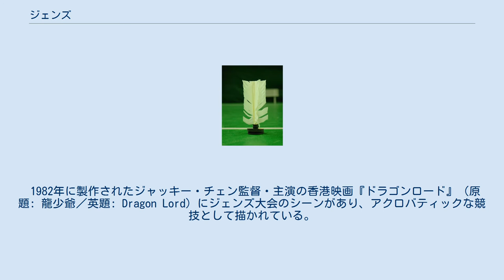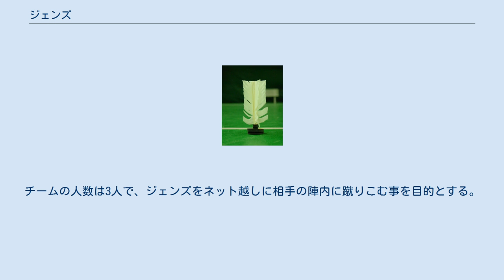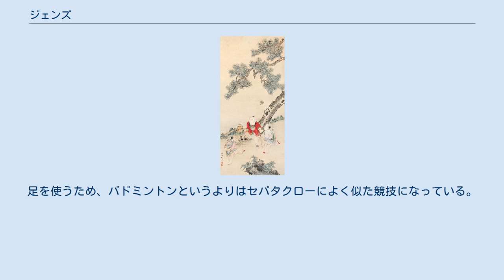ジェンズ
ジェンズ（毽子）とは、中国大陸およびその周辺地域（朝鮮半島、台湾、ベトナムなど東南アジア）で行われている羽根蹴りゲームの羽根である。
ジェンズを蹴ることを踢毽（ティージェン）という。
現代中国では近代的なスポーツとして整備されている。
 日本では羽根を蹴る習慣がないため、ジェンズに対する正式な、または慣用の固定した日本語名は存在しない。
「羽根蹴り」「蹴羽根（けばね）」などと呼ぶことがある。
 ベトナム語では「ダーカウ（đá cầu）」と呼ばれる。
「ダー」は「蹴る」という意味で、「カウ」は「毬」を意味するので、文字通りには蹴鞠の意味になる。
 朝鮮語では「チェギチャギ（제기차기）」と呼ぶ。
日本の羽根突きと同様、おもに旧正月の子供の遊びとして行われる。
 沈慶蘭『童児娯毽図』 ジェンズの起源ははっきりしないが、おそらく蹴鞠と同じ起源をもつものと想像されている。
 中国ではジェンズが非常に古い歴史を持っているかのように説明されていることが多い。
しかし古い時代の文献は解釈に問題がある。
たとえば道宣の『続高僧伝』（645年）巻第16] 習禅に「沙門慧光、年立十二、反蹋蹀䤻、一連五百」とある「蹋蹀䤻」をジェンズのことと解釈すれば、北魏の時代（5世紀）からジェンズがあったことになるが、実際には「蹋蹀䤻」が何を意味しているのかは不明である。
 明の徐炬『古今事物原始』（1593序）戯具巻22・蹴鞠に「今時小児以鉛・錫為銭、装以鶏羽、呼為箭子。三四成群走踢、有裏外廉・拖鎗・聳膝・突吐・仏頂珠・箭刀・拐之名色。亦蹴鞠之遺事也。」とある「箭子」は確かにジェンズのことのようであり、遅くとも明代には行われていたことがわかる。
 「毽子」という言葉は、17世紀の劉侗『帝京景物略』に見える。
 ジェンズがスポーツとして認識されたのは近代にはいってからで、1928年に上海の中華国貨展覧会でジェンズの大会が行われたのが最初である。
1933年には南京で全国大会が開かれた。
 中華人民共和国では、1963年に小学校の体育の教材としてジェンズが取り入れられた。
 1980年代には毽球というチーム競技のルールが整備され、1987年に中国毽球協会が成立した。
 1982年に製作されたジャッキー・チェン監督・主演の香港映画『ドラゴンロード』（原題: 龍少爺／英題: Dragon Lord）にジェンズ大会のシーンがあり、アクロバティックな競技として描かれている。
日本公開時の公式パンフレットでは、この競技を「ドラゴンキッカー」と紹介している。
 伝統的には穴あき銅銭に革か布をまきつけて、鶏の羽根をさしたものである。
羽根は赤や緑の鮮かな色をつけられていることが多い。
バドミントンのシャトルよりも頑丈で重い。
 もっとも普通の方法では、片足を上げて、膝を曲げ、靴の内側を上に向け、かかとの関節の部分にジェンズを当てて蹴る。
逆に靴の外側で蹴ることもある。
 毽球（ジェンチウ）は、現代中国で整備されたスポーツで、バドミントンのものに似た大きさのコートを使って競技する。
コートの大きさは幅6.1m、長さ11.88m。
ネットの高さは1.6m（男子）または1.5m（女子）である。
チームの人数は3人で、ジェンズをネット越しに相手の陣内に蹴りこむ事を目的とする。
自陣内では4回まで蹴ることができる。
ゲームは15点を先取した側が勝つ。
足を使うため、バドミントンというよりはセパタクローによく似た競技になっている。
 2000年以降、世界選手権が開かれている。